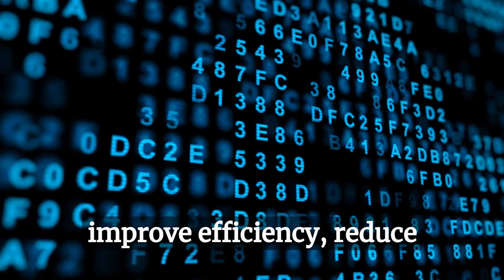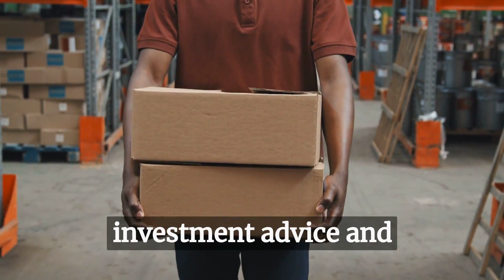The Power of AI in Marketing and Advertising: How It Can Benefit Your Business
In this video, we explore the role of Artificial Intelligence (AI) in marketing and advertising, and how it can benefit your business. With the rise of AI technology, businesses can leverage its power to gain valuable insights into customer behavior, preferences, and trends, allowing them to create more effective marketing campaigns and enhance their advertising efforts.

We discuss the various ways in which AI is being used in marketing and advertising, including data analytics, personalization, and automation. By analyzing customer data, AI can identify patterns and trends that can inform marketing strategies, such as which products to promote, which channels to use, and which messages to convey.

AI can also be used to personalize marketing and advertising efforts, tailoring messages and content to the needs and preferences of individual customers. This can improve customer engagement and loyalty, and ultimately drive sales and revenue.

In addition, AI-powered automation can streamline marketing and advertising processes, reducing the workload on employees and freeing up time for more strategic work. This can lead to increased efficiency and productivity, as well as improved ROI.

At Artificial Hustlers, we are dedicated to helping businesses and entrepreneurs leverage the power of AI to succeed in today's fast-paced business world. Our blog article, "The Role of AI in Marketing and Advertising," explores these concepts in greater detail, and provides practical tips and advice for implementing AI in your marketing and advertising efforts.

to learn more about how AI can benefit your business, and stay up-to-date with the latest trends and innovations in the AI industry. Don't miss out on the power of AI to take your marketing and advertising to the next level.